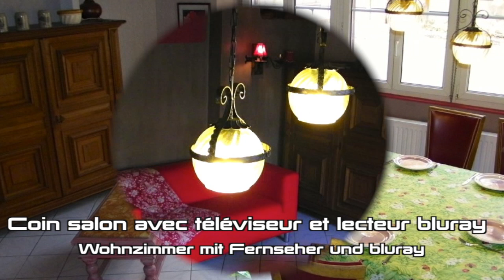Location de vacances gîte Scherwiller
Location maison Scherwiller
COUR FERMEE + GARAGE + COMMERCES A PROXIMITE + 7 PERSONNES + 4 CHAMBRES
Maison alsacienne (1750) rénovée avec cour privative fermée et garage couvert, située au coeur de Scherwiller en face de l'ancien corps de garde, commerces dans la même rue, plusieurs restaurants proches. Le village est situé au pied du château du Haut-Koenigsbourg, sur la route des vins. Près de Sélestat, Colmar, Ribeauvillé, Obernai. Idéal pour des vacances touristiques, sportives ou familiales. A voir aussi montagne des singes, volerie des aigles, parc à cigognes, europapark à 30mn.